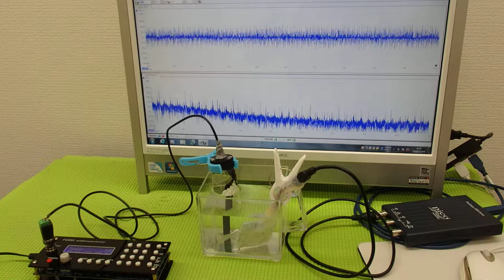メガヘルツの超音波発振制御プローブ ultrasonic-labo